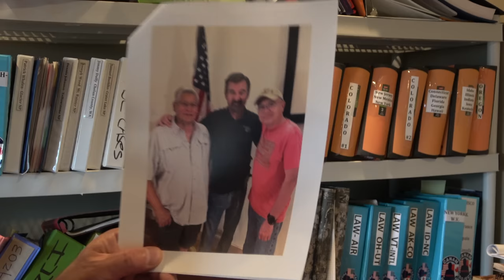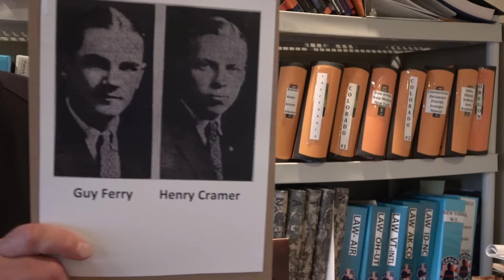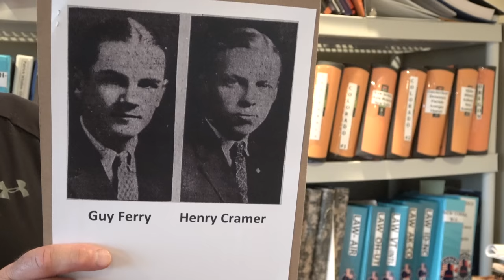Missing 411- David Paulides Presents Cases from California, Oregon and Manitoba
This video contains the following cases:
Guy Ferry & Henry Cramer, Missing Sept 1927, Oregon
Lizzie Irwin, Missing July 1899, Manitoba
Charles Garwood, Missing August 1909, California

Movie Premier Event:
Nov 12. 2022, 5pm-11pm
Phoenix AZ
Here is the link to purchase tickets to the movie premiere:

Dave